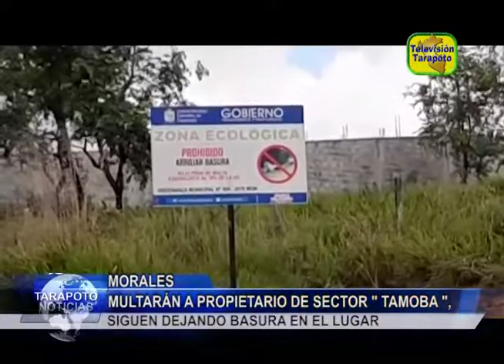Multarán a propietario de sector “Tamoba”, siguen dejando basura en el lugar